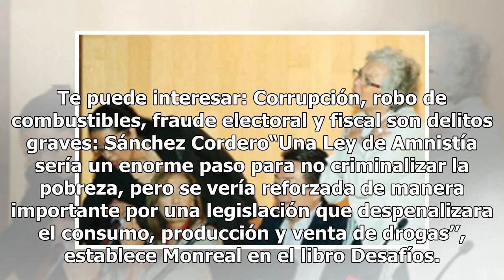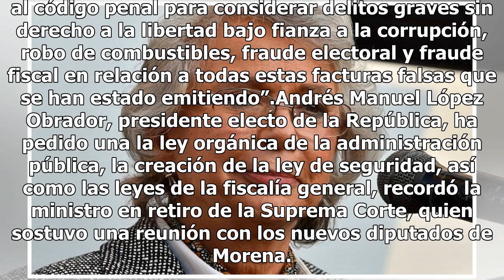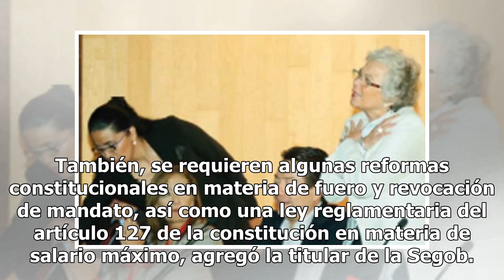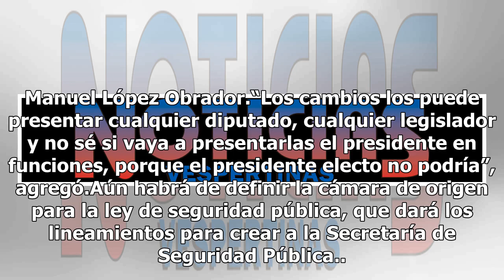Morena castigará con más fuerza la corrupción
La bancada de Morena alista su plan legislativo para el inicio de trabajos del Congreso de la Unión. El coordinador de esta bancada en el Senado, Ricardo Monreal, repartió un documento donde trazó la ruta hacia la despenalización de las drogas. Mientras la futura secretaria de Gobernación, Olga Sánc...